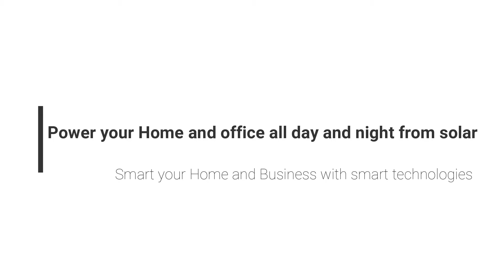Solar system load detail || solar system calculation || Kva load detail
In this video we have shared the load details of different kva's solar system